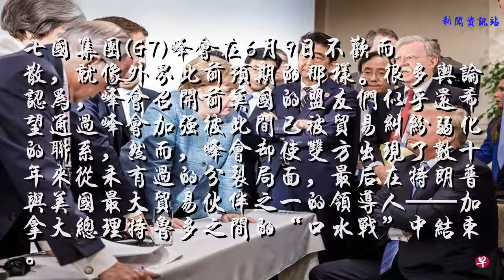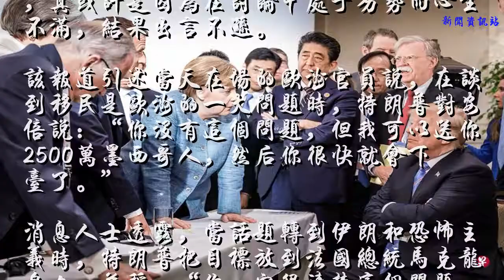美媒：特朗普威胁要把2500万名墨西哥人送到日本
七国集团(G7)峰会在6月9日不欢而散，就像外界此前预期的那样。很多舆论认为，峰会召开前美国的盟友们似乎还希望通过峰会加强彼此间已被贸易纠纷弱化的联系，然而，峰会却使双方出现了数十年来从未有过的分裂局面，最后在特朗普与美国最大贸易伙伴之一的领导人——加拿大总理特鲁多之间的“口水战”中结束。
《华尔街日报》周五（15日）爆料，指美国总统特朗普在七国集团（G7）峰会上发表了一连串令人错愕的猛烈言论，甚至威胁日本首相安倍晋三，要把2500万名墨西哥人送到日本，让他“很快下台”。
此次G7峰会围绕美国保护主义贸易政策等，出现了激烈交锋。美国总统特朗普一个人把G7其他六国领袖都给“得罪”了，其或许是因为在讨论中处于劣势而心生不满，结果出言不逊。
该报道引述当天在场的欧洲官员说，在谈到移民是欧洲的一大问题时，特朗普对安倍说：“你没有这个问题，但我可以送你2500万墨西哥人，然后你很快就会下台了。”
消息人士透露，当话题转到伊朗和恐怖主义时，特朗普把目标放到法国总统马克龙身上，并称：“你一定很清楚这个问题，因为所有的恐怖分子都在巴黎。”
欧盟委员会主席容克也未能幸免，特朗普多次以欧盟的反垄断等政策为例，形容他为“残酷杀手”。
多国媒体认为，此次七国峰会上，美国及其盟友罕见地相互指责，且“互怼”越来越升级，不过这仅仅是开始。面对美国总统特朗普的“美国优先”政策，七国集团乃至西方国家内部“互怼”绝不会就此收场，未来七国集团内部关系将面临长期挑战。